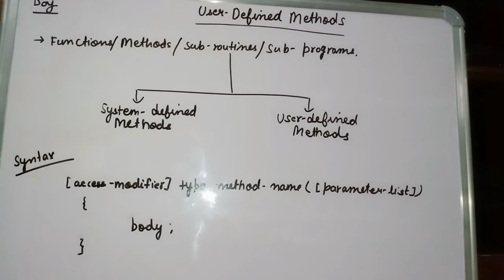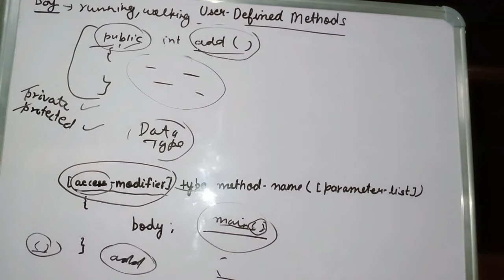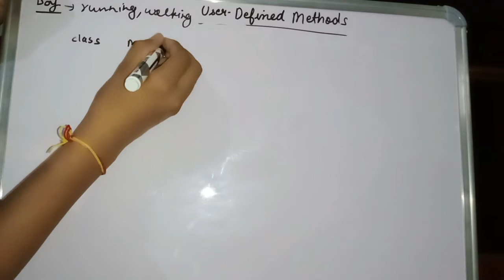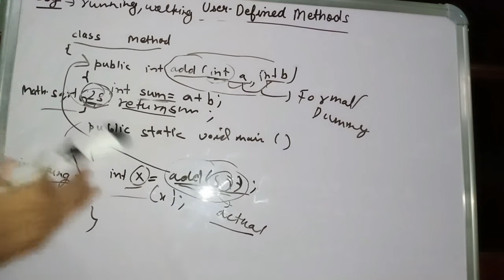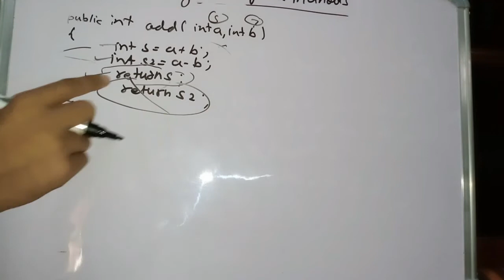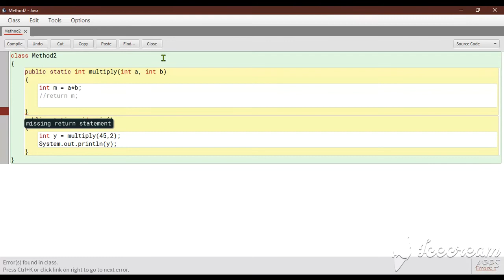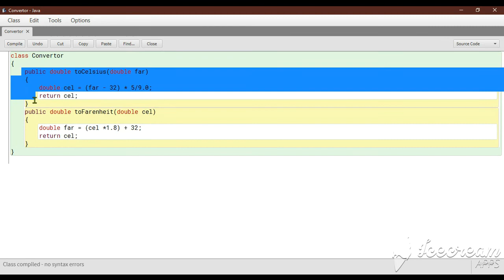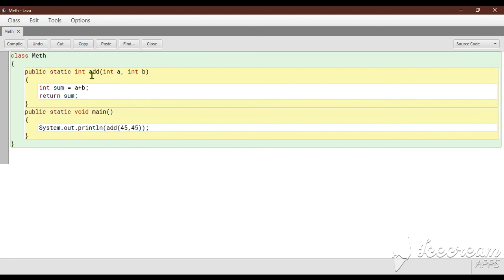User Defined Methods in Java ICSE 10/9 in Hindi | Creating methods ,returning and invoking a method.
This is the first part of the series of lectures of User-Defined Methods in Java Icse 10. This first part is as well as for students of Icse 9 as it discuss the basics of Methods and how to create a method and invoke a method and finally return from a method.
Next Part will be uploaded soon.
This video covers the following topics:
- Intro to Methods/Functions/Sub-routines/Sub-programs
- System-defined methods/Built-in Methods/Library Methods
- How to create a method
- Invoking/Calling a method
- Returning from a method using return keyword
- Program to convert degree Celsius to Fahrenheit
- Method definition and Method prototype

We will cover the following topics in our next video:
- Parsing a value to methods using two types:
1. Call by Values
2. Call by Reference